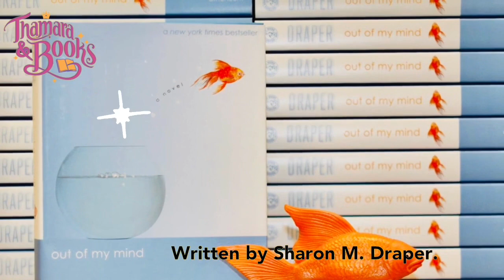Out of my mind book review by Sharon M Draper quick review Thamara&Books